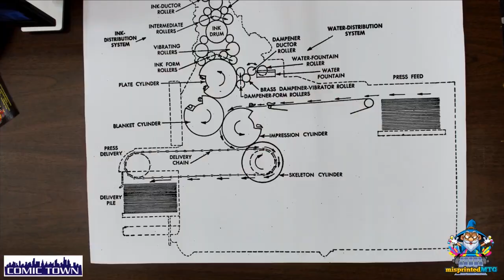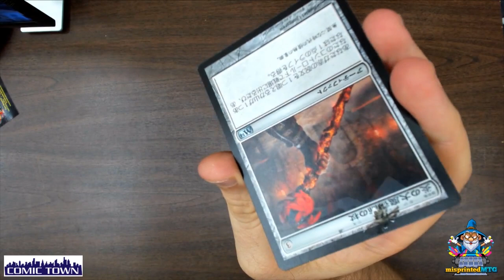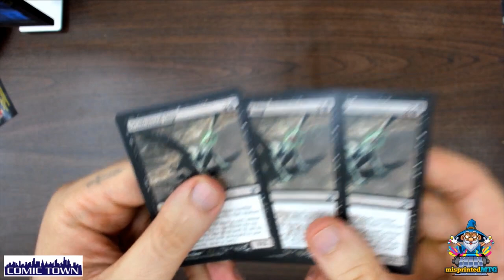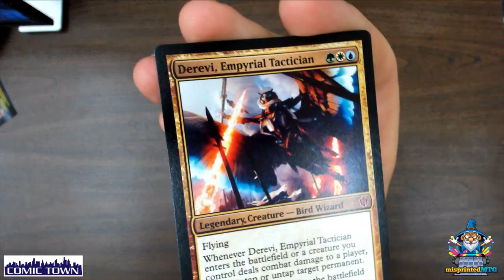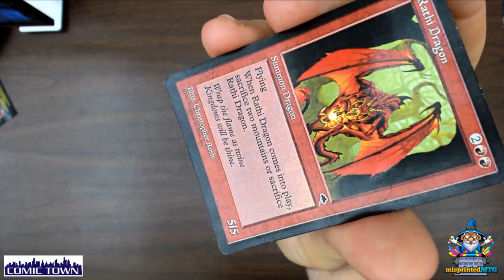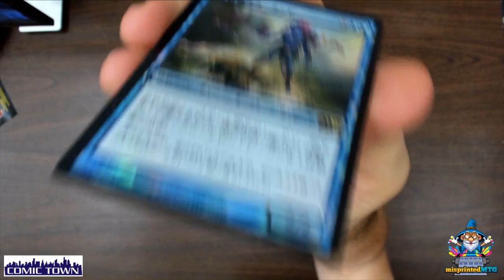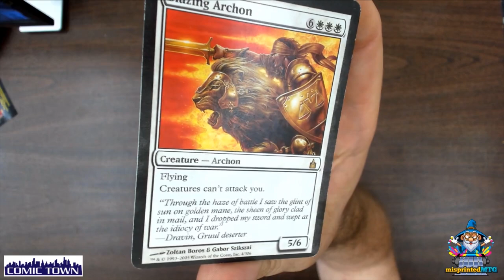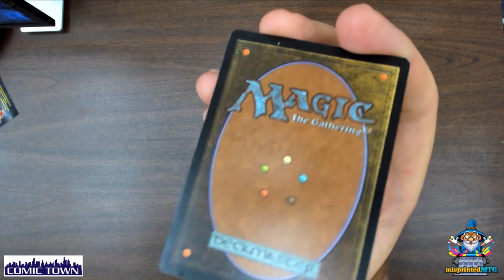Misprint Con Columbus 2019: A Brief and Mostly Accurate Talk on Magic Production Errors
"A Brief and Mostly Accurate Talk on Magic Production Errors"

A presentation by the super knowledgeable Ryan W. Rooks, Author of "A Collector's History of Magic The Gathering: V1," about the printing process and how/where misprints happen in it!
His upcoming book "A Collector's Visual History of Magic the Gathering: V2" is coming soon to Amazon and other booksellers.

Go buy his book on amazon

For more info on MTG misprints go visit misprintedMTG.com!